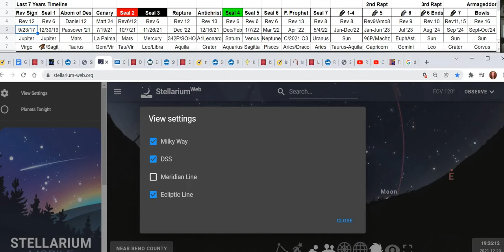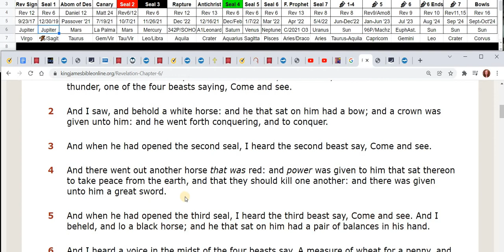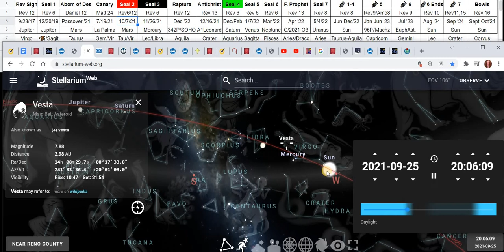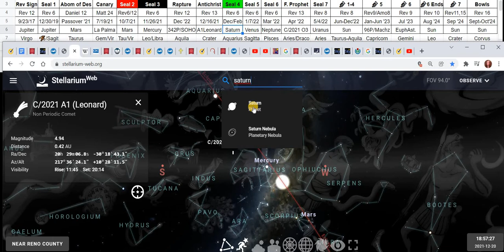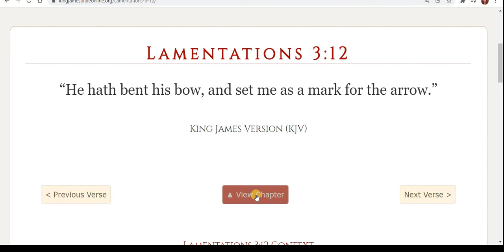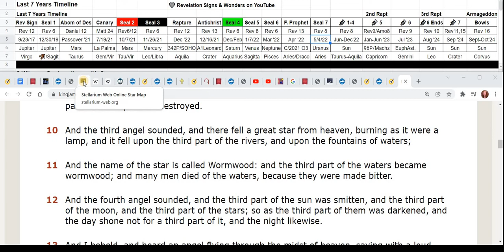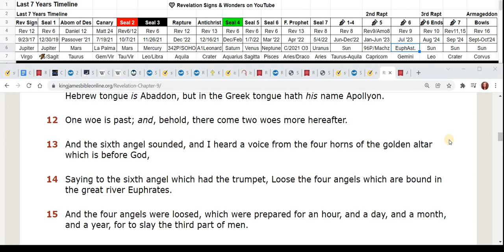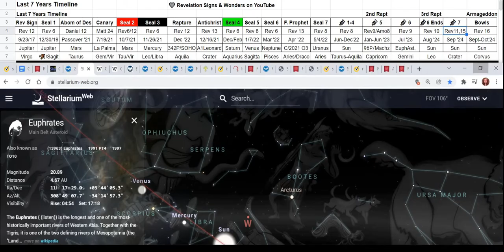Earth's Final 7 Years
Final years of Earth's history from the signs and stars in the heavens.